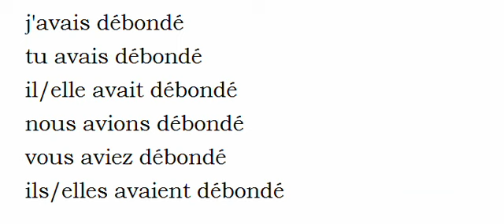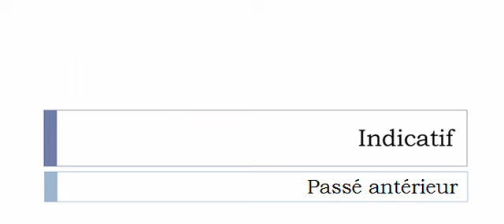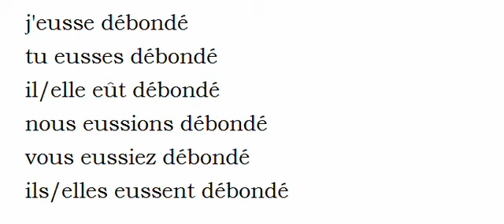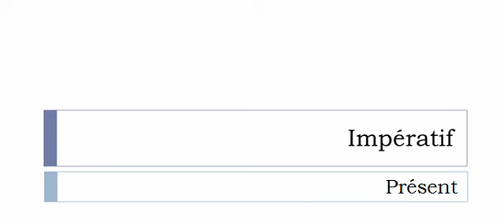Französisch lernen = Konjugation = Débonder